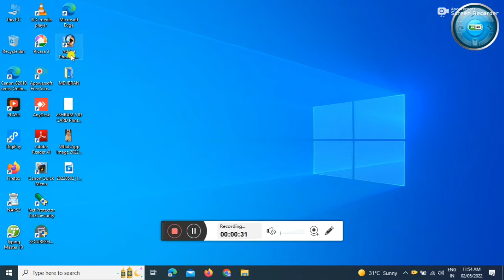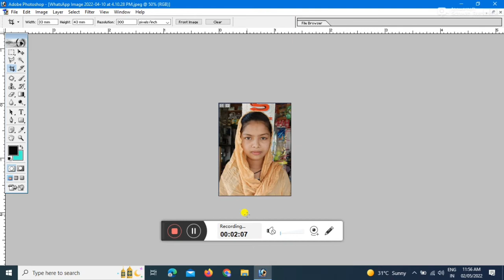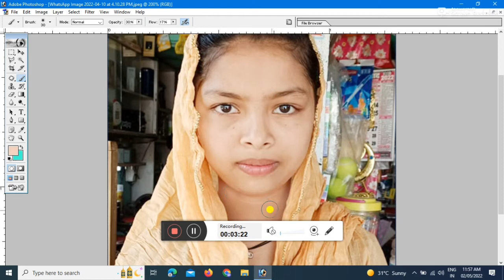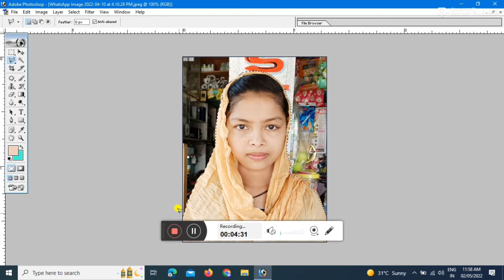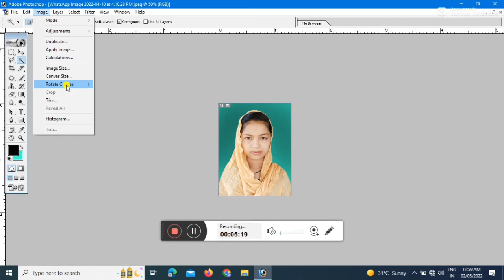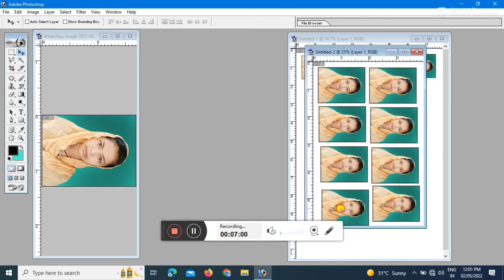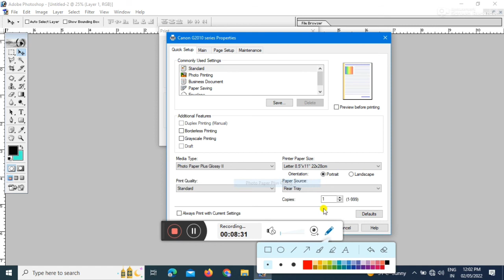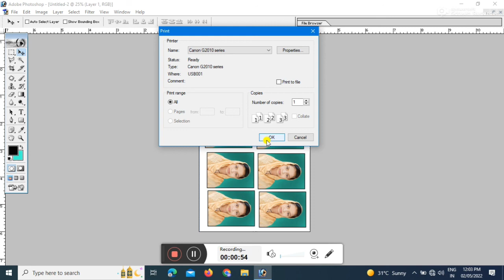पासपोर्ट बनाना सिख लो फिर ऐसा मौका नहीं मिलेगा सिखने का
Hi
I am Md Ibran Ansari Welcome to our YouTube Chennal Ibran Enterprise

About this video :-pasport photo bnana jan lo fir bolna mat ki btaya nahi

Link :-
-:My Setup :-
My Camra

Boya Mic

My Mobile